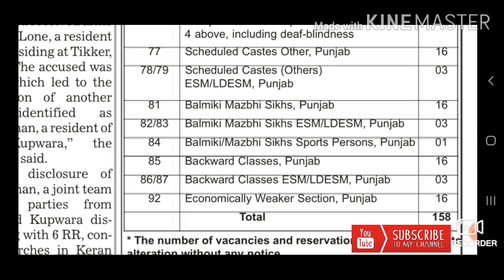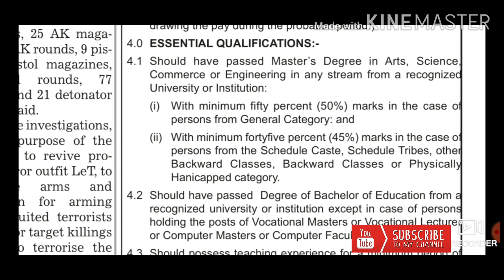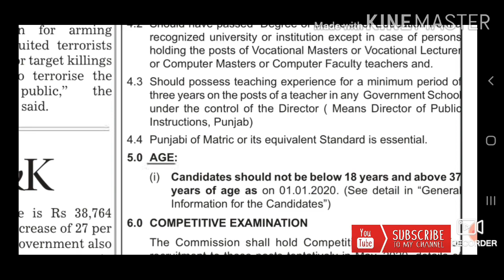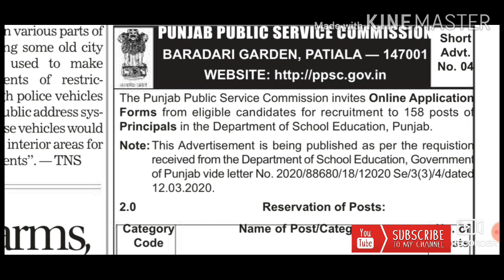PPSC recruitment 2020 !! 158 posts of principals in department of education, Punjab